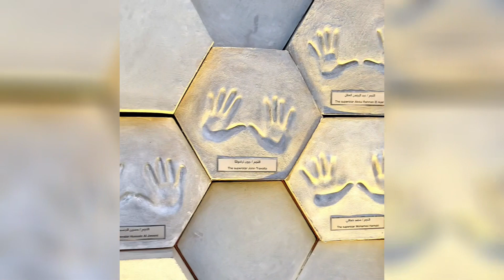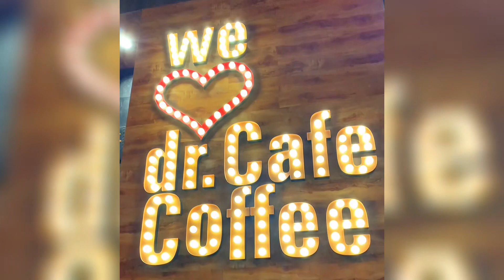Boulevard City | My Riyadh Journey PART 3